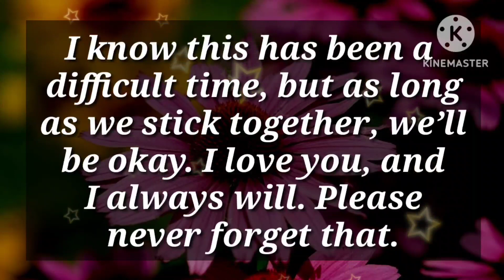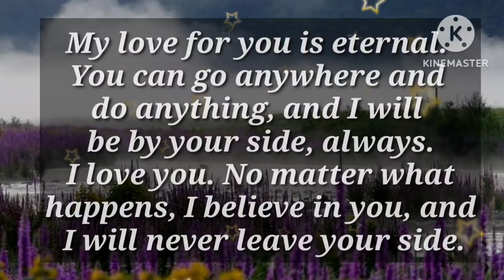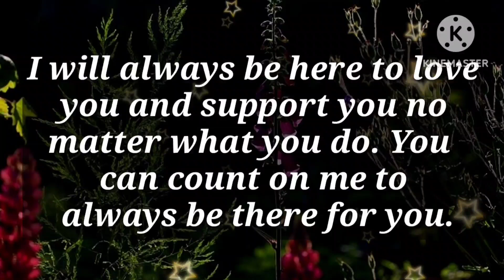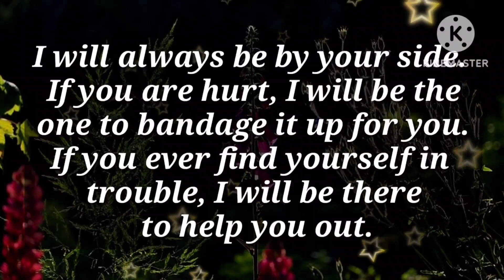I was hurt deeply by you 😔😸🧐💌🙄